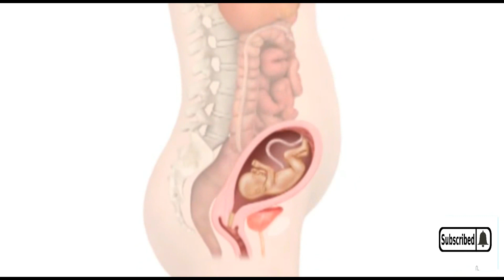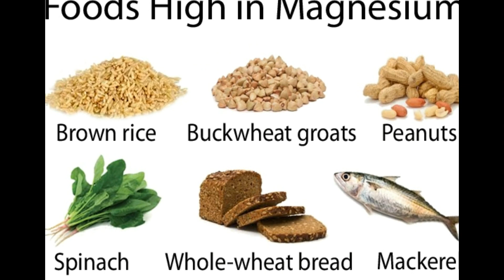7 month pregnancy diet in hindi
1.pregnancy diet chart
7 month pregnancy care
7 month pregnancy diet chart in hindi
how to sleep during 7th month pregnancy
exercise during 7th month of pregnancy
7 month pregnancy diet chart in urdu
28 weeks pregnancy precautions
7 month pregnancy diet in urdu
8 month pregnancy diet chart
7th month of pregnancy care in urdu
indian diet chart during pregnancy
pregnancy diet chart month by month
3 month pregnancy diet chart
pregnancy food chart pdf in tamil
precautions during pregnancy month wise
9 month pregnancy diet for normal delivery
longan fruit for babies
7 month pregnancy exercise
longan tea pregnancy
baby weight gain during pregnancy chart
pregnancy power foods
signs of having a big baby
how to have a small baby at birth
foods to increase baby weight
diet chart for weight gain during pregnancy
7 month pregnancy care
7 month pregnancy diet chart in hindi
7 month pregnancy diet chart in urdu
what to avoid at 8 months pregnant
28 weeks pregnancy precautions
7 month pregnancy diet in urdu
8 month pregnancy diet chart
7th month of pregnancy care in urdu
indian diet chart during pregnancy pdf
pregnancy diet chart month by month pdf
3 month pregnancy diet chart
9 month pregnancy diet for normal delivery
7 month pregnancy exercise
longan tea pregnancy